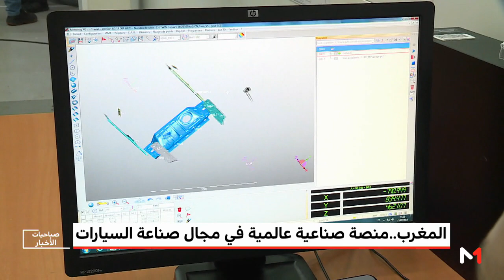المغرب أصبح في غضون سنوات قليلة منصة صناعية عالمية في مجال السيارات